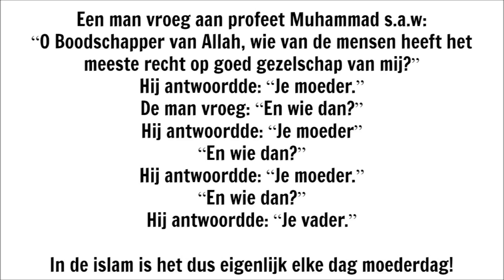DIY voor Moederdag: Mason Jar Nachtlamp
Je kan heel gemakkelijk deze Mason Jar nachtlamp maken.

Benodigdheden:
Mason Jar (Bij Blokker, Action, Xenos)
Kandelaar
Lijm (Lijmpistool te koop bij Xenos)
Ledlampjes (Bij Action)
AA batterijen
Boa (Bij verkleed- of speelgoedwinkel)
Of een lint, strik, slinger of kralenketting

Leuk dat je onze video bekijkt! Wij zijn Amani en Cahyona...moslims van Nederlands, Indonesisch en Chinese afkomst maar, in onze familie komen vele culturen en religies voor. Dit gaat prima samen en dat willen we ook met ons kanaal laten zien. Daily Twinlife is voor iedereen, ongeacht je afkomst of religie! Samen zijn we een!

Intro muziek: Find My Way van Otis McDonald
Achtergrond muziek: Crystal